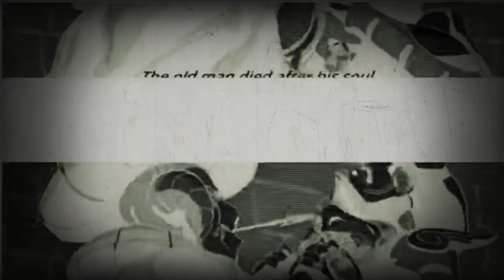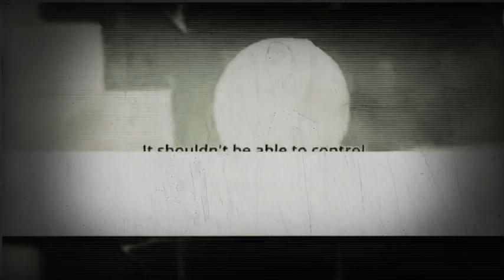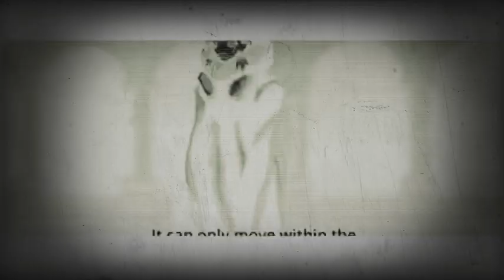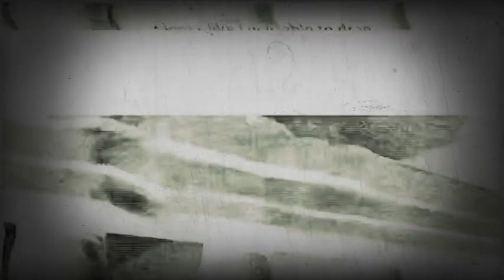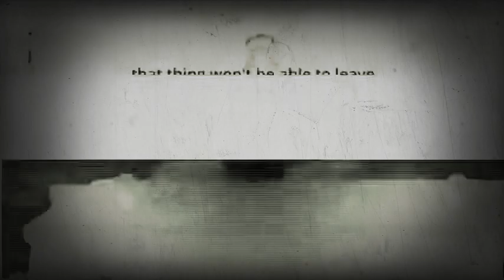Last chance just in case